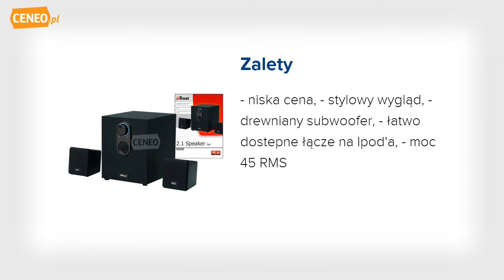Trust Sp-3150 głośniki - Ceneo.pl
Trust 2.1 Speaker Set SP-3150 to zestaw głośników 2.1 o mocy 12 watów RMS z możliwością łatwego montażu do ściany. Zestaw składa się z drewnianego subwoofera o mocy 9 watów i dwóch głośników bocznych o mocy 3 watów każdy. Regulacja głośności znajduje się na panelu czołowym subwoofera. Głośniki boczne przystosowane są do montażu na ścianie. Parametry techniczne Dane techniczne Ilość głośników 3 (Standard 2.1) Łaczna moc muzyczna zestawu 15 W Moc muzyczna głośników Satelity (2szt.) każda po 3W Subwoofer 9W Wyjście słuchawkowe Tak Regulacja głośność Kolor czarny Cechy dodatkowe drewniana obudowa subwoofera Zawartość zestawu dwa głośniki satelitarne instrukcja obsługi subwoofer